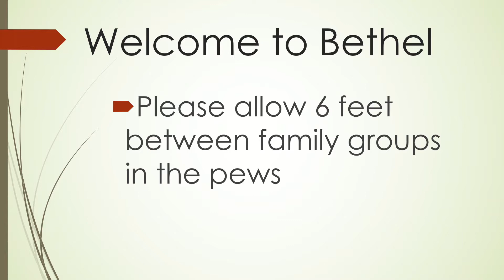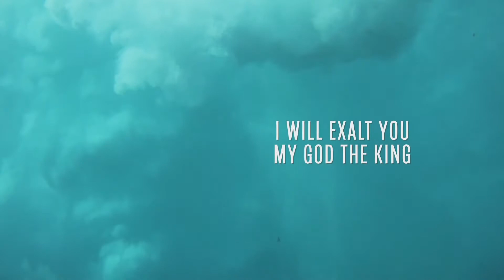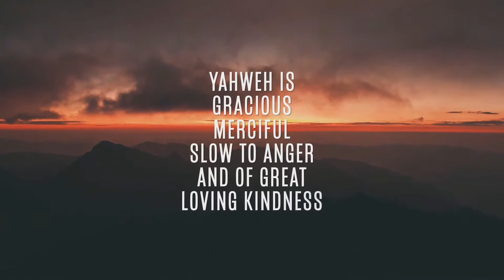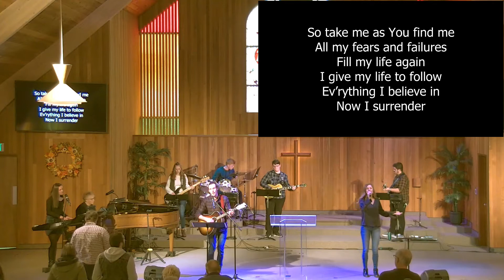Sunday Service Nov. 15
Bethel Community Church of Washougal - Online